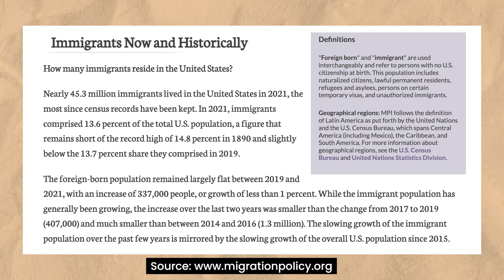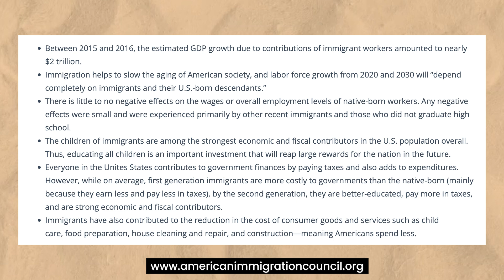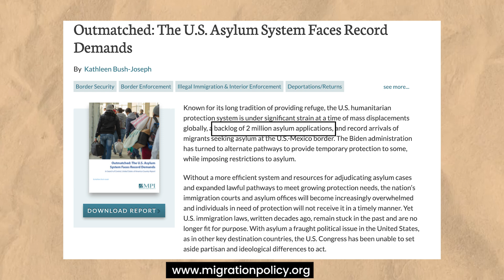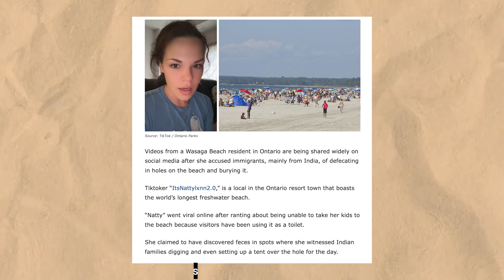A Foreigner's EXPERT Take on Trump's Deportation Plan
Donald Trump deportation plans, following Trump's win of the US elections 2024 with a history comeback in a landslide victory, is very important. Kamala Harris and Democrats now reflecting on the policies that failed to earn them a victory at the elections.

Can Donald Trump deport all asylum seekers? Can Trump deportation plan solve the immigration crisis at the southern border? Can the new border czar Tom Homan implement Trump's immigration policy, and will the Trump immigration policies work following Trump's reelection at the presidential election?

Here's my unfiltered take on America's open border immigration policy that concerns 70% of Americans and nailed the coffin on Kamala as the election results 2024 come in:

In this heated election season, I explore the core issues dominating U.S. politics-immigration, the southern border, border patrol, and the complex interplay between asylum seekers and drug cartels. As Donald Trump, Kamala Harris, and other leaders like JD Vance weigh in on solutions from border walls to tackling housing affordability, I bring you exclusive insights and candid discussions.

Will election results in Arizona, Pennsylvania, and across the U.S. reveal a shift in policies around migrants and open borders? And what does the future look like as live polls keep America guessing who's winning the election? Host Afolarin brings these issues front and center with insightful  viewpoints you won't find on mainstream media.

Here are some key topics related to the discussion in this episode:
U.S. border policy.
Is the Texas-Mexico border open today?
When did the border crisis start?
Why did Biden open the border?
U.S.-Mexico border opening date
When did the U.S. close its borders to immigrants?
Is the U.S.-Mexico border open today?
How many countries have open borders for immigrants?

CHAPTERS:
00:00 Intro
01:29 The Economic Necessity Of Immigration
03:35 The Perils of Unchecked Borders
05:39 Security and Safety Concerns At The Borders
07:56 Social and Cultural Impacts of Open Border Immigration
10:42 Economic Consequences of Open Border Migration
12:06 Rethinking Open Borders
14:27 Closing Thoughts About Holistic Immigration